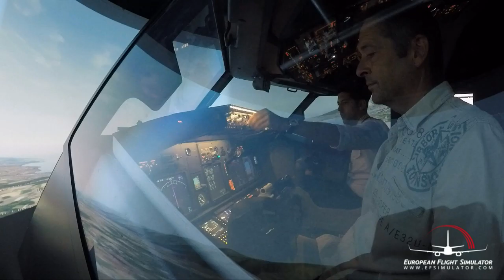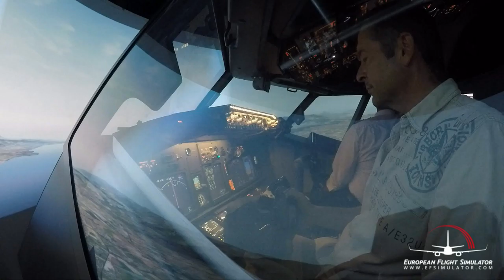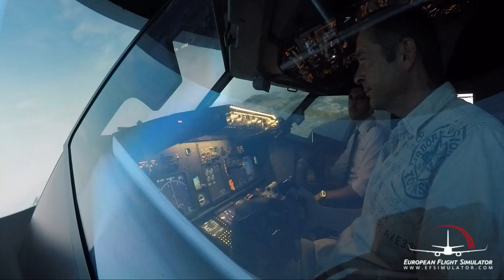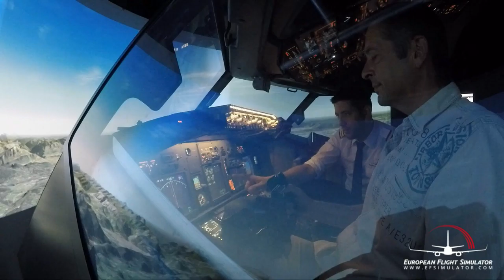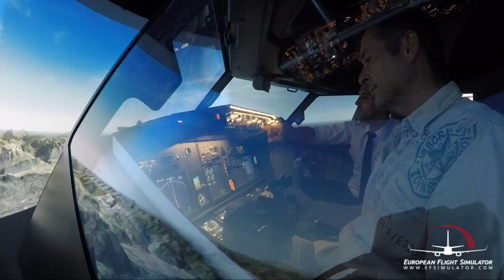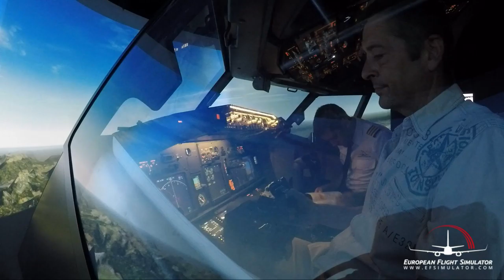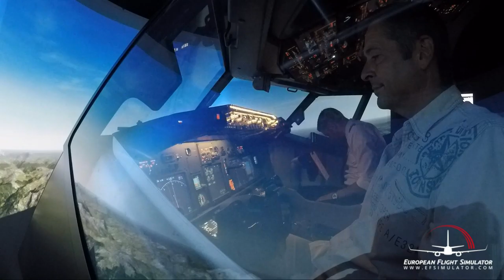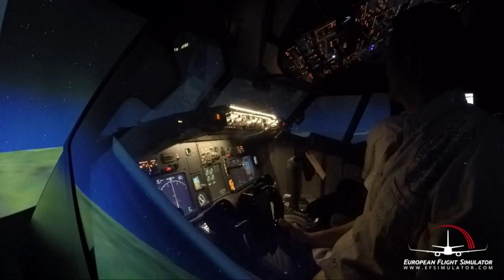European Flight Simulator Charleroi Partie 2